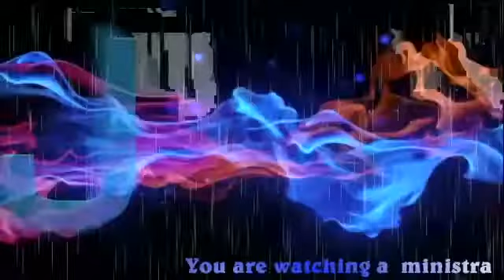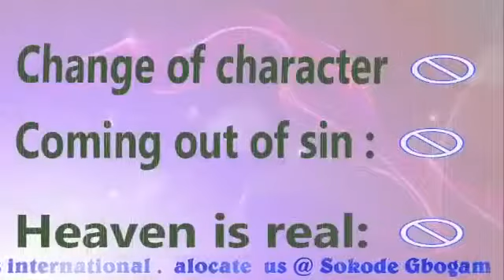Billionaires of today